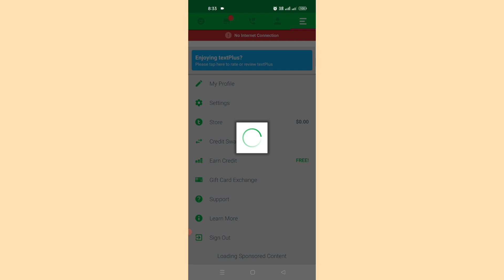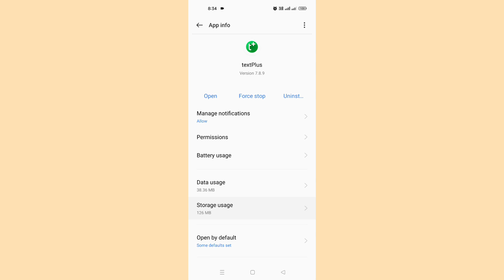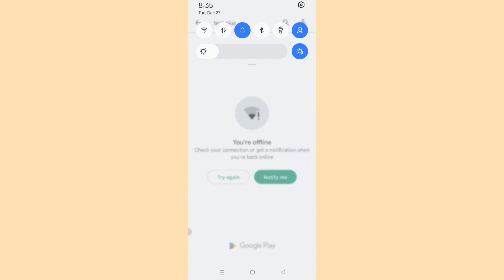How to Text Plus Loading Problem Solved